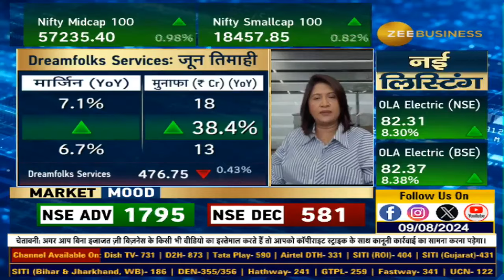Dreamfolks, CMD, Liberatha Kallat in an exclusive conversation with Zee Business | Anil Singhvi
📣📉Dreamfolks : मुनाफे में 38% की ग्रोथ, मार्जिन, आय को कहां से सपोर्ट?,आगे कैसा रहेगा DreamFolks का कामकाज?, आगे कैसी रहेगी मुनाफे की ग्रोथ?

देखिए Dreamfolks की चेयरपर्सन & MD लिब्रथा कल्लत के साथ अनिल सिंघवी की खास बातचीत...